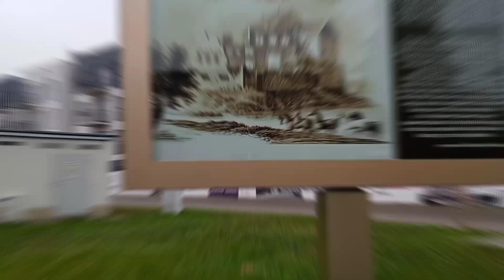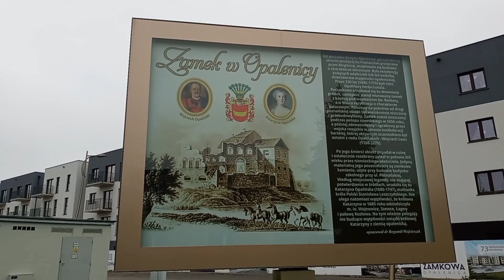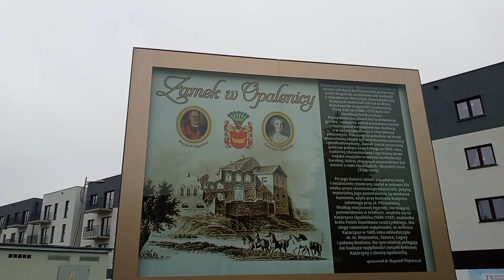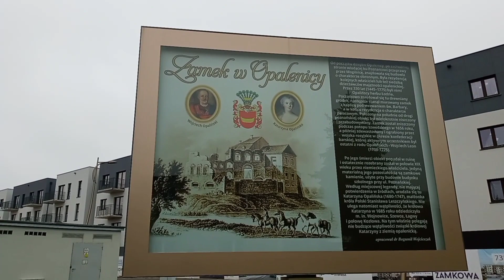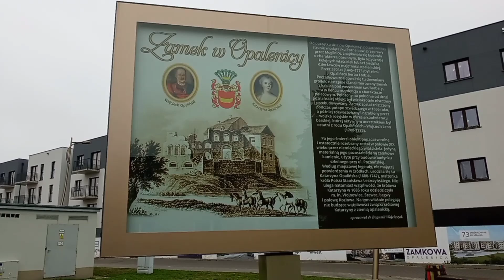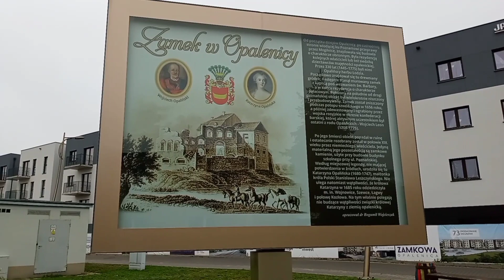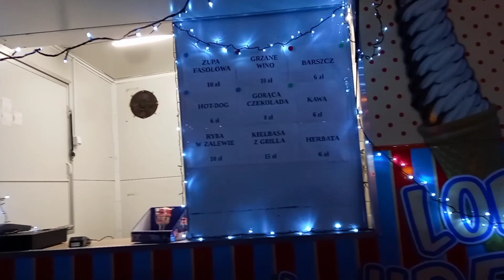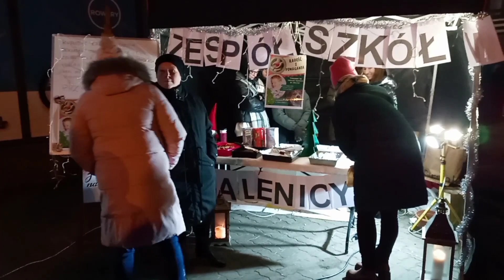Świąteczny jarmark w Opalenicy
Zostawiłem wszystko i przeniosłem się z Mołdawii do Polski. Odwiedziłem kilkadziesiąt polskich miast i wsi. Pokazuję kraj, jakiego wcześniej jeszcze nie widziełiście. Zapraszam serdecznie!

Możesz przelać niewielką kwotę,abym mógł kręcić jeszcze bardziej interesujące filmiki.Będę zadowolony z każdej złotówki.
Victor Svedul

moldawiapolska